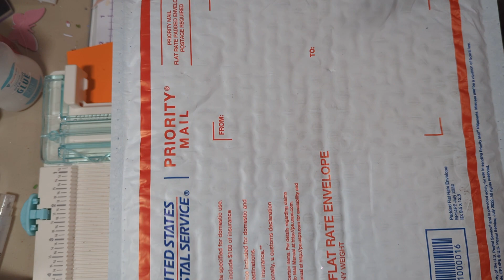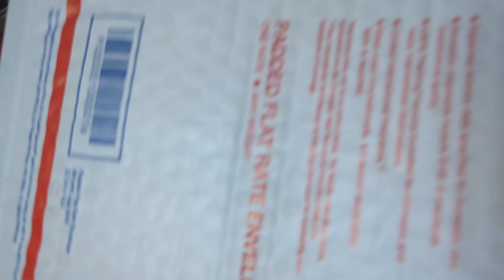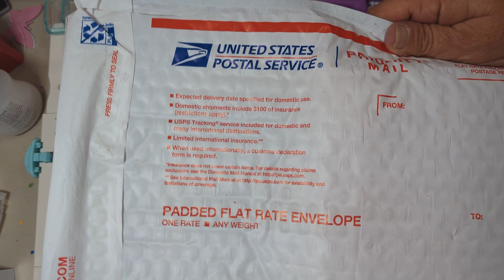Time for a Fall swap! Swap and sign up information. Making the box for the swap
I made a mistake with the dates. Mail by August 11th. Reveals on August 18th. Fall swap information and box making.